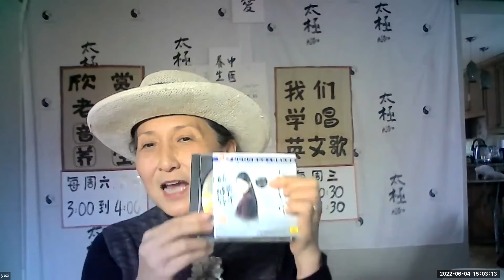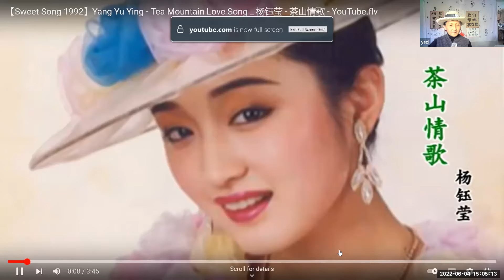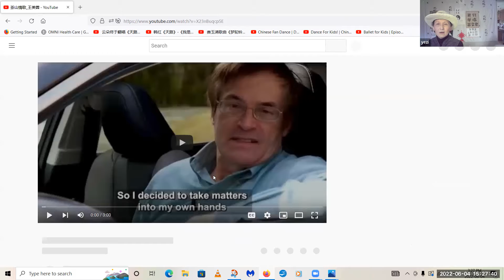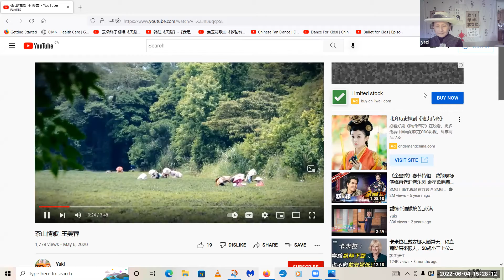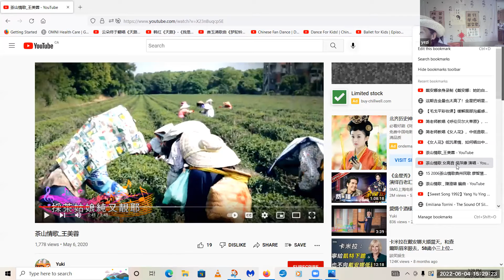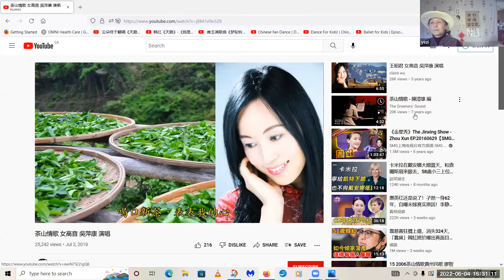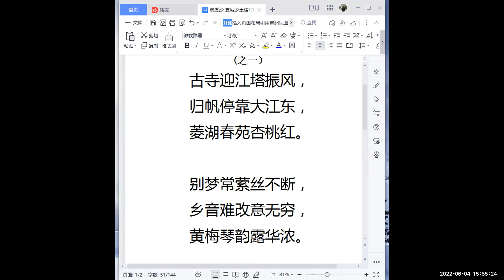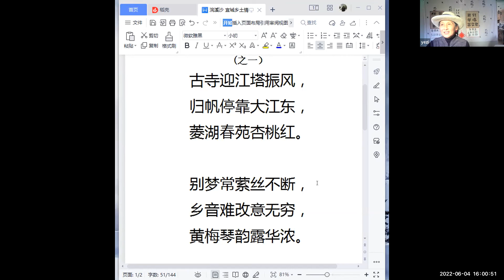音乐养生 2022-06-04志愿者活动